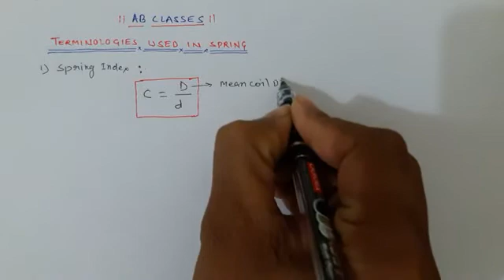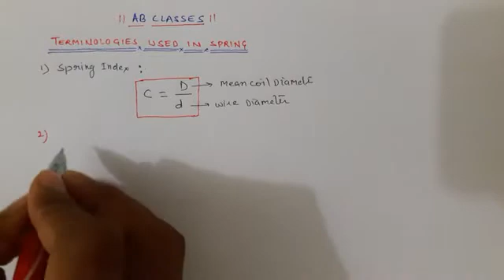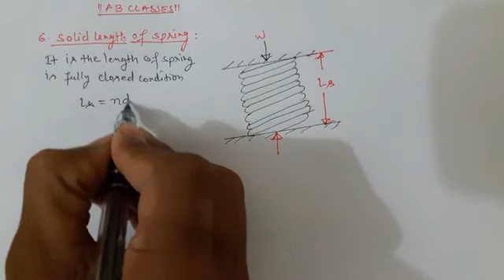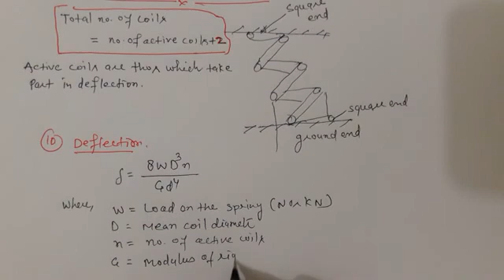(IN HINDI) TERMINOLOGIES USED IN SPRING | WAHL'S CORRECTION FACTOR | SOM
Strength of Materials (SOM)  के अच्छी Quality के और हिंदी में सभी वीडियो की लिंक नीचे दी गयी है-
TERMINOLOGIES USED IN SPRING | SPRING | WAHL'S CORRECTION FACTOR | SOM